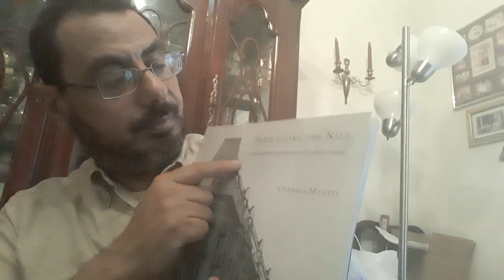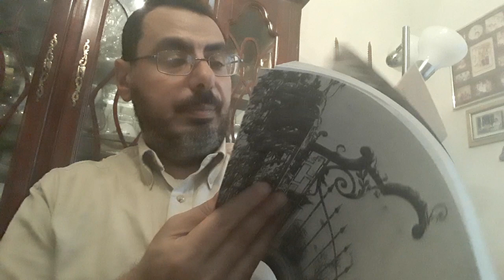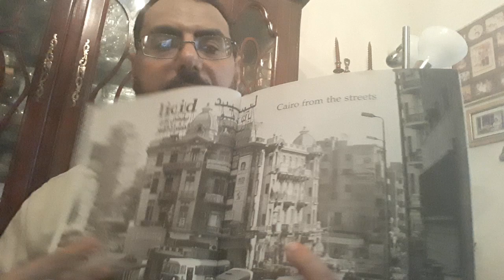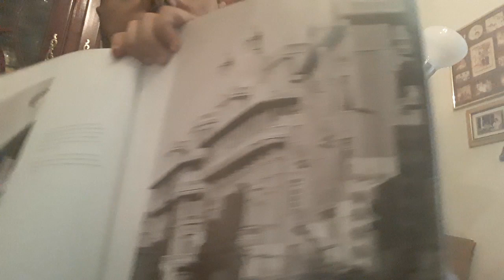عن سوق العتبة وقيمته التاريخية وعمارات وسط المدينة (1)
هذا الفيديو هو عن سوق العتبة وقيمته التاريخية وعمارات وسط المدينة والمثلث الذهبي. وايضا عن كتاب باريس على النيل Paris Along the Nile